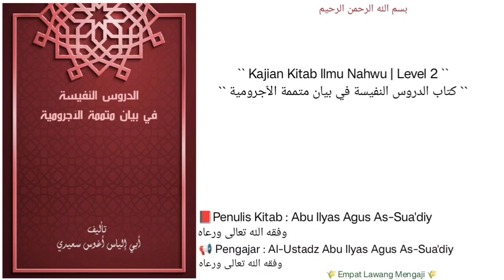Ad-durus An-Nafiisah Fii bayani Mutammimati Al-Aajurumiyyah | 46 | الحال(المسألة السابعة)